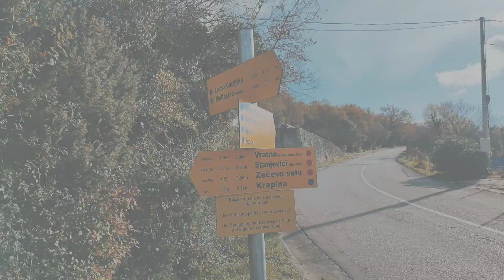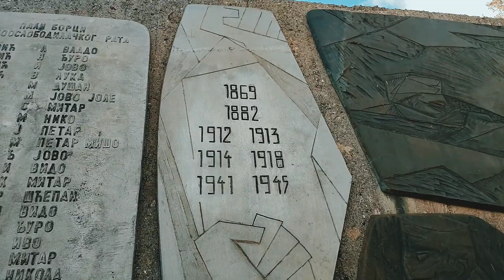Кардио тренировка в горах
Организовываю:
- незабываемый отдых как многодневные туры на комфортной машине, так и пешком;
- походы по горам как для новичков так и для продвинутых (есть в прокат палатки, спальники, рюкзаки)
- корпоративный отдых
- учу ходить по горам

Хотите заказать тур или поход - обращайтесь!

Есть свои апартаменты в Будве - без посредников!

Буду признателен за подпись на мой канал и вашим комментариям 🙏